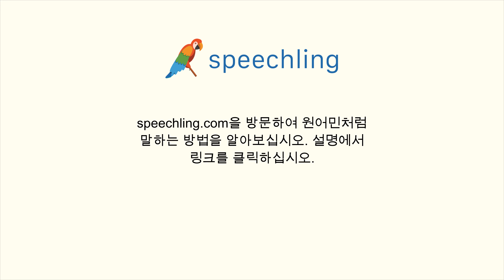이탈리아어로 "삼" 말하는 법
남자 목소리 :
Tre

여성 목소리 :
Tre

남성 음성 번역 :
삼

여성 음성 번역 :
삼